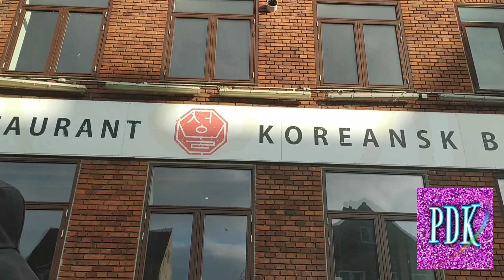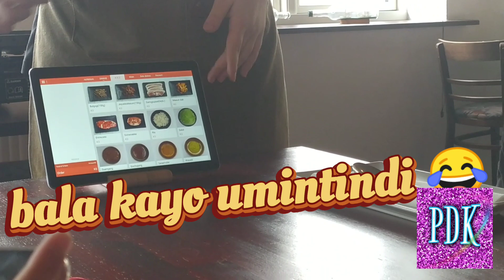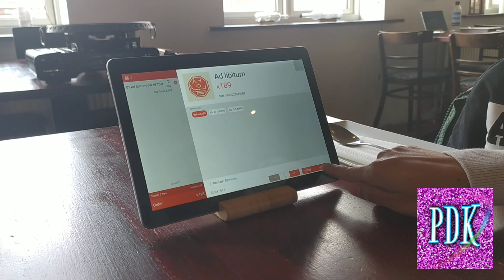KOREAN BBQ RESTAURANT | COPENHAGEN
Please connect to PINAYDK members ..Thank you!!!😘